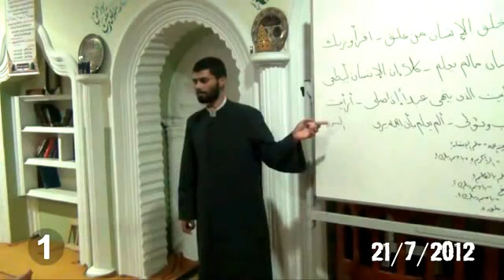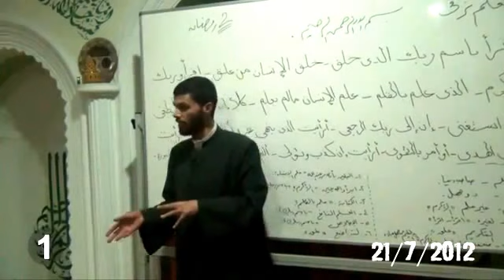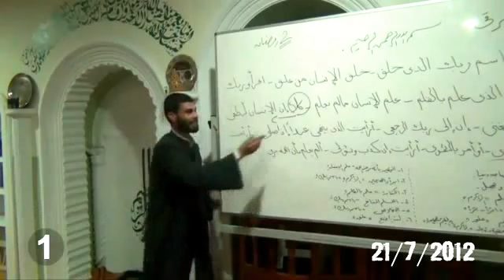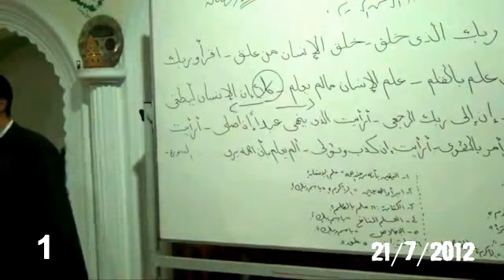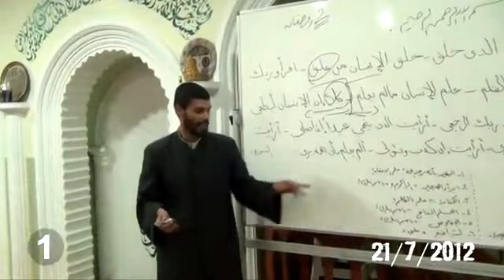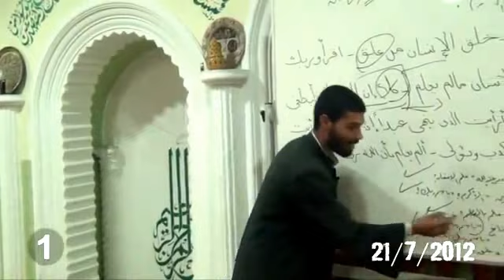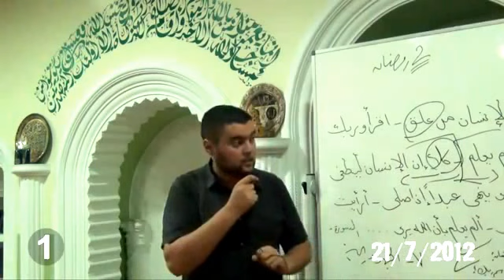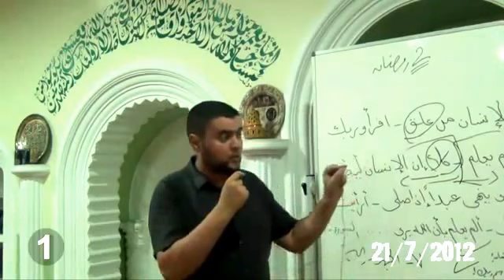Nº 01 La ciencia conduce al Islam ◄ حلقة 1| بالعلم نرقى ►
Después de la charla en árabe,va su traducción al español.
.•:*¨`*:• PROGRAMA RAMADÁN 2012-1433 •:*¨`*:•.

BAJO EL LEMA "LA CIENCIA CONDUCE AL ISLAM"

CONFERENCIAS Y CHARLAS:

CICLO DE CONFERENCIAS DIARIAS "LA CIENCIA EN EL ISLAM", EN SALAT TARAWIH (EN ÁRABE CON TRADUCCIÓN AL ESPAÑOL), SHEIJ MOHAMMED ALI
CICLO DE CONFERENCIAS "10 RECETAS PARA LA SERENIDAD DEL ALMA", MARTES Y JUEVES, DESPUÉS DE SALAT AL ASR (EN ESPAÑOL)
CHARLAS DIARIAS "EL LEMA DEL DÍA Y SU SIGNIFICADO", DESPUÉS DE SALAT ASSUBH, (EN ÁRABE CON TRADUCCIÓN AL ESPAÑOL), SHEIJ MOHAMMED ALI
CHARLAS DIARIAS "PERSONALIDADES CIENTÍFICAS MUSULMANES", DESPUÉS DE SALAT ADDOHR, (EN ÁRABE CON TRADUCCIÓN AL ESPAÑOL), SHEIJ MOHAMMED ALI

BAJO LAS SOMBRAS DEL CORÁN:

SESIÓN DIARIA DE MEMORIZACIÓN Y REFLEXIÓN EN EL CORÁN "SURA LAS HORMIGAS", DESPUÉS DE SALAT ADDOHR, SHEIJ MOHAMMED ALI
CURSO DE RECITACIÓN DEL CORÁN, TODOS LOS DÍAS DESPUÉS DE SALAT AL ASR, SHEIJ BAHRAWI MOHAMMED
CURSO DE MEMORIZACIÓN DE CORÁN PARA NIÑOS, MARTES Y JUEVES
CURSO DE RECITACIÓN DEL CORÁN PARA NUEVOS MUSULMANES, LOS MIÉRCOLES ANTES DEL ASR, ABDELAZIZ BOUHLASSA
CURSO DE MEMORIZACIÓN DE LAS ÚLTIMAS SURAS PARA NUEVOS MUSULMANES, MAR CANTADOR Y AMPARO PACHECO

ESPIRITUALIDAD:

DIKR DIARIO EN LA MEZQUITA DESPUÉS DE SALAT ASSUBH Y ANTES DE SALAT AL MAGHRIB
ITIKAF (RETIRO ESPIRITUAL) EN LA MEZQUITA DURANTE LOS ÚLTIMOS DIEZ DÍAS DE RAMADÁN

CONVIVENCIA:

COMIDAS DE IFTAR DIARIAMENTE EN LA MEZQUITA PARA TODO EL PÚBLICO
PROGRAMA DE VOLUNTARIADO PARA RAMADÁN
CELEBRACIÓN EN LA NOCHE DE BADR
CELEBRACIÓN EN LA NOCHE DEL DESTINO

CONCURSOS:

CONCURSO DE CORÁN PARA DISTINTAS CATEGORÍAS: ADULTOS, NIÑOS, NUEVOS MUSULMANES
CONCURSO DE RELATOS, POESÍA, INVESTIGACIÓN
CONCURSO "PREGUNTAS SOBRE LAS CHARLAS DE RAMADÁN" TODOS LOS SÁBADOS

VELADAS:

VELADA SOLIDARIA CON PALESTINA
VELADA SOLIDARIA CON SIRIA

Para más Información:
C/ Arquitecto Rodríguez, nº 17, 19 y 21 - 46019 Valencia.